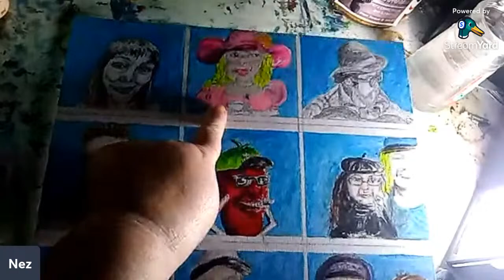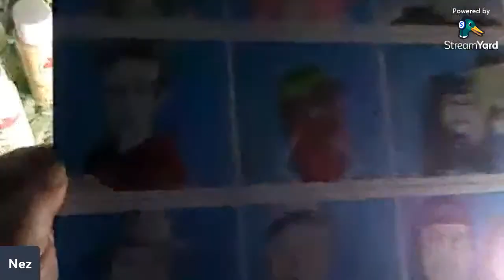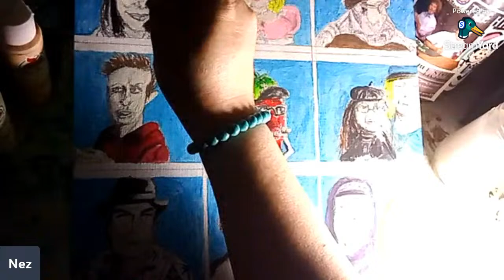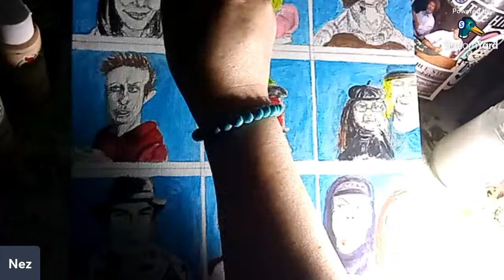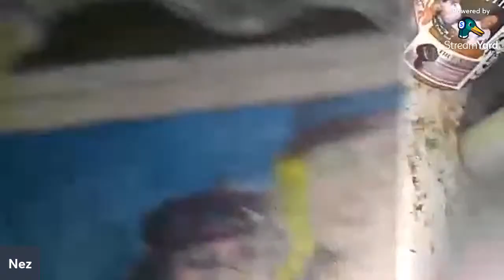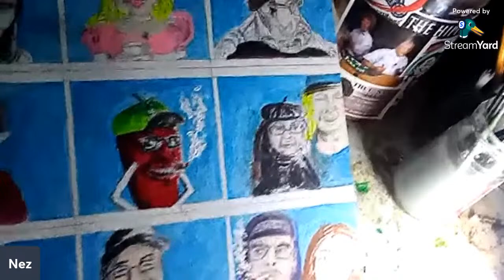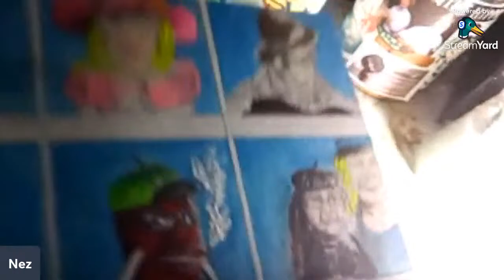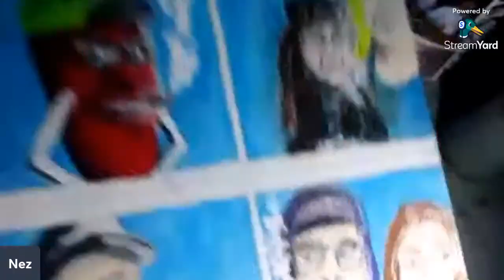Chill Paint 😁 YouTube Celebrity Squares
Thankful and happy 😊

I enjoy taking prayer requests 🙏

I enjoy selling some of the things I make here in Nez Studios 🎨
I enjoy working by commission 🎨
If any of these interest you please email